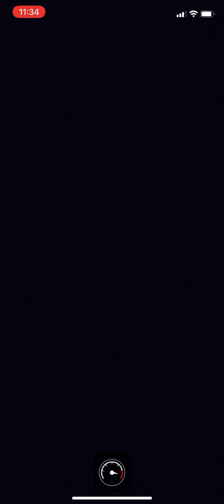Mario Kart Tour - Gameplay 4